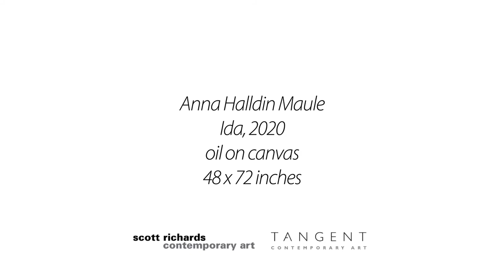Ida | Anna Halldin Maule